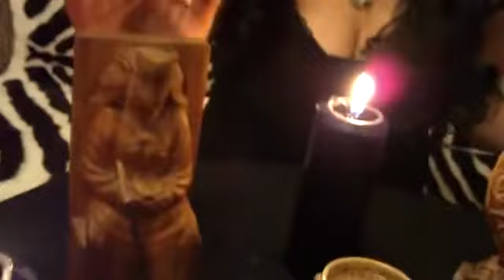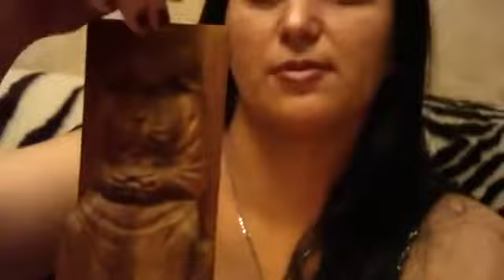КОЛЕСО САНСАРЫ..ИНГА ХОСРОЕВА